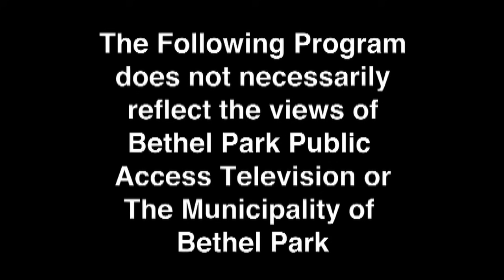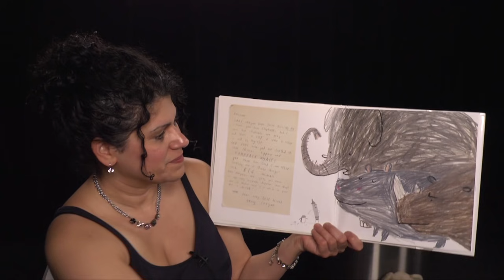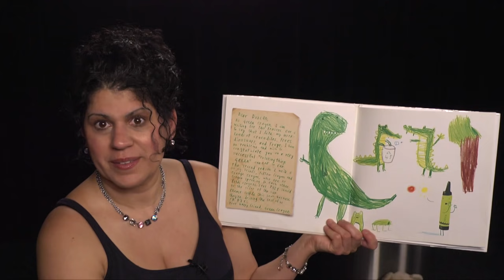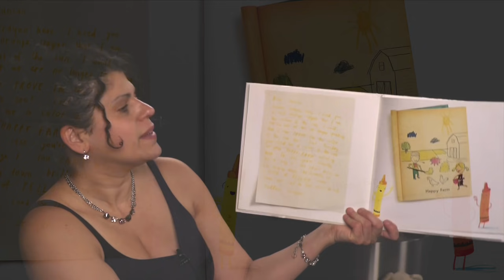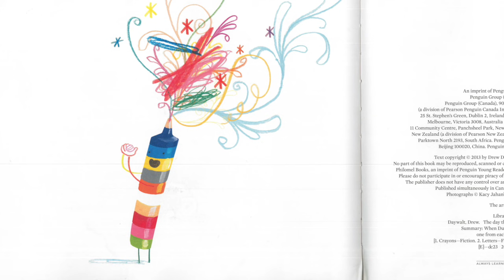5 Minute Bed Time Story with Ms. Elaine - The Day the Crayons Quit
Ms. Elaine reads The Day the Crayons Quit